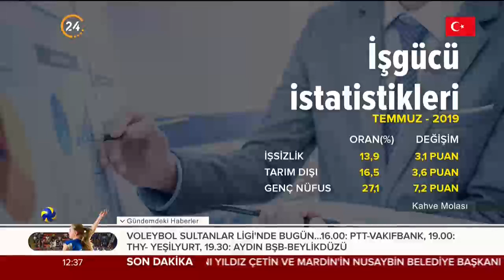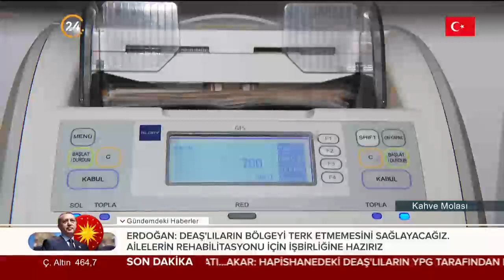Kahve Molası (15.10.2019)